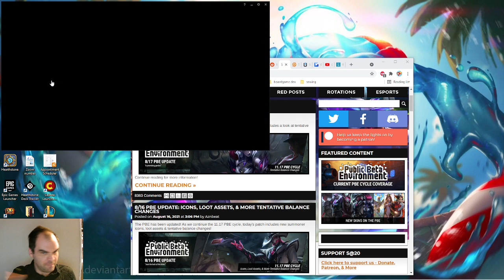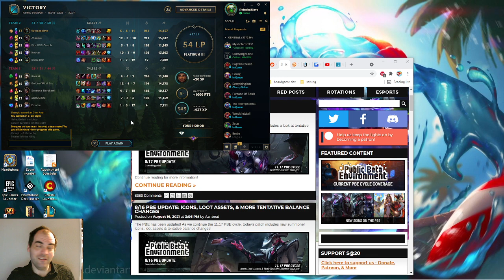Urgot vs Camille, top lane, with commentary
Unfortunate laning phase for me until the TF tried to contest our 3/0 Kayn and I got to enjoy a feast!  As the game went on, the difference between the Camille and I just grew as my wealth exploded.